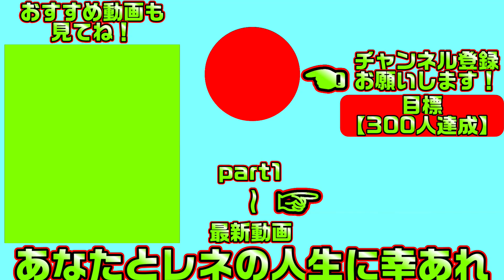【プライマルハーツ(エロゲ)】268 陽キャ集団の可愛いノリは癒される【ま～まれぇど】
【一気見したい方におすすめ】プライマルハーツ【総集編・作業用・睡眠導入剤】の再生リスト

エロゲ プライマルハーツ ま～まれぇど#レネのゲームライフチャンネル#エロゲ実況#実況#ゲーム実況